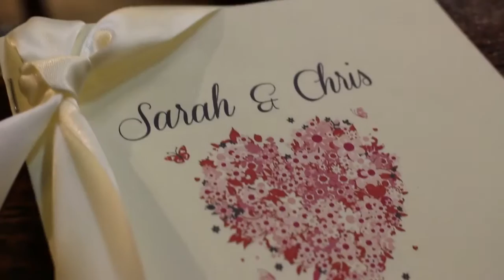Gospel Choir 4 Weddings - Turning Page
We like to ensure that each wedding holds something special for our couples and on this occasion Sarah & Chris had requested Turning Page by sleeping at last as it held fond memories for them and Sarah had dreamed of walking down the isle to this song so we made it happen.
Glad to say they were very pleased and are sharing this moment with you.

"The gospel choir was AMAZING, they made our day and the guests are still talking about them to this day. It made our day"
Sarah & Chris